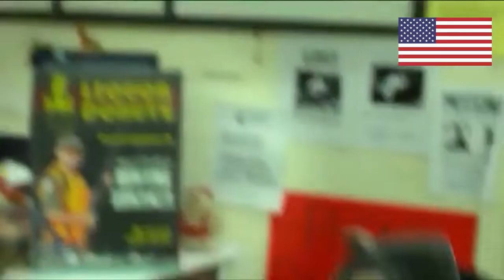TOP WTF !! OS LOBISOMENS MAIS BIZARROS DO MUNDO !!!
os piores lobisomens ao redor do mundo, qual é o pior ???
👇👇YAMETE ! YAMETE KUDASAIII !!!